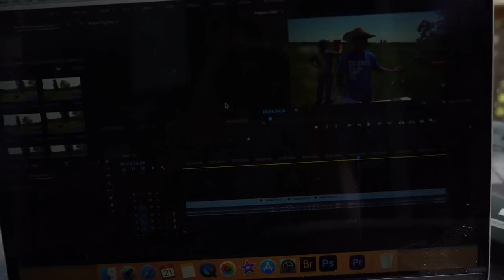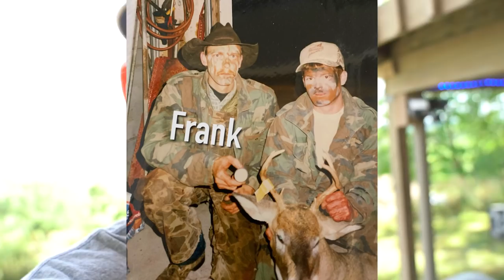BEHIND the SCENES of MY LIFE!! 🏡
A little behind the scenes of my Life in the offseason...